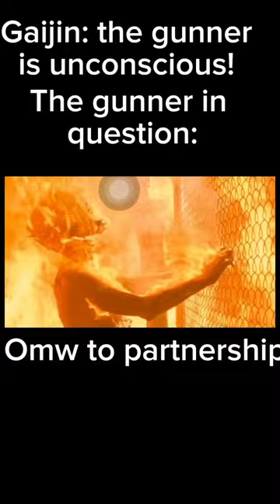The gunner is unconscious!